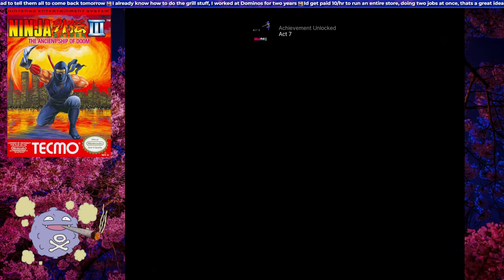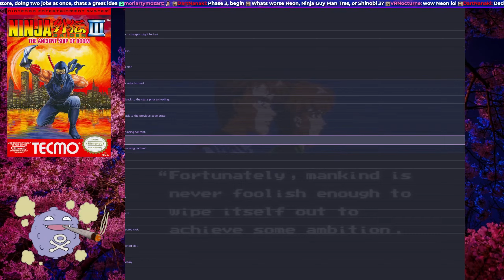Ninja Gaiden III (NES) Can I Beat It!? // Attempt 4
My first attempt trying to beat the super difficult US version of Ninja Gaiden III on the Nintendo Entertainment System.